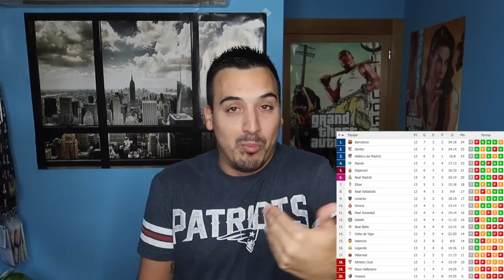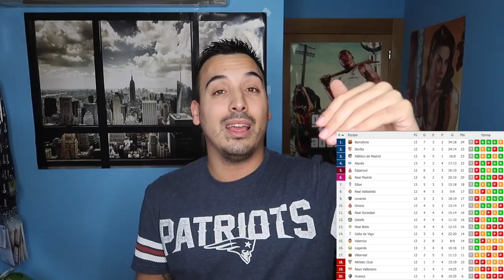LIGA SANTANDER REVIEW ¡¡DE LOCOS!!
Muchos me pedís que hable también de la primera división española, pues bien, aquí teneis una review un poco rápida ;) Si os mola romped el botón de like y, sobre todo, comentadme cositas :D

🤑¿Quieres patrocinar mi canal de Youtube para apoyarme? Sigue estos pasos:

2º) Sigue los pasos ;)